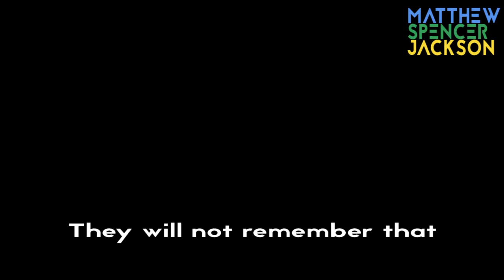AIMLESS UPGRADES | Lovers in a Dangerous Spacetime w/ roommates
Join Me, Spencer, and Not Spencer in Lovers in a Dangerous Spacetime as we crash into literally Everything. Bonus points for enemies.